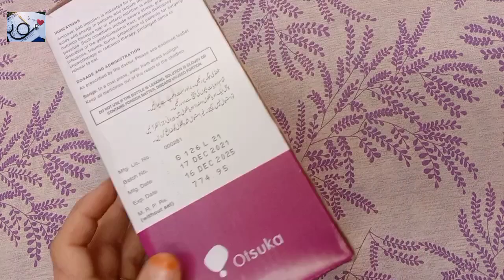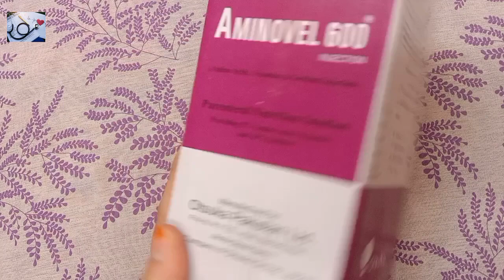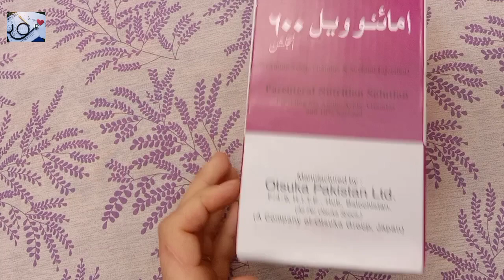Aminovel 600injection 123/Aminovel ka istimal/Paragnent lady keliye/aminovel in urdu/paani ki kami/